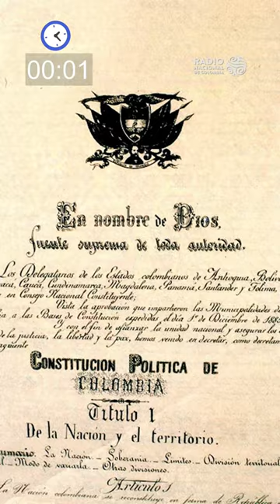¿Sabías que en Colombia un presidente murió ejerciendo el poder? Historia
¿Sabías que en Colombia un presidente murió ejerciendo el poder?

El 21 de diciembre de 1882 el presidente Francisco Javier Zaldúa murió mientras ejercía el poder.

Lo que se sabe es que habría fallecido por afecciones de salud causadas por una neumonía y también por el estrés que le generaba la oposición a su gobierno.

Por aquél entonces, en 1882, el presidente solo gobernaba durante dos años, pues así lo estipulaba la Constitución de Rionegro.

Sin embargo este mandatario, que pertenecía al Partido Liberal, solo gobernó durante ocho meses.